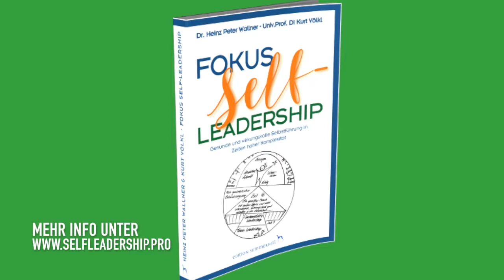Booktrailer Fokus Self Leadership Heinz Peter Wallner und Kurt Völkl 2017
Kurzer Videotrailer zum Buch: Fokus Self-Leadership – Gesunde und wirkungsvolle Selbstführung in Zeiten hoher Komplexität, Heinz Peter Wallner, Kurt Völkl, 2017, Edition Summerhill.

Print und eBook in allen Online-Shops/auf allen Portalen und im stationären Buchhandel erhältlich!

Über das Buch:

Ein starkes Plädoyer für die Selbst-Führung!
Wünschen Sie sich nicht auch, als Führungskraft in Ihre volle Wirkung zu kommen und ein motiviertes Team zu führen? Ihr Erfolg beginnt bei einer einfachen aber tiefgreifenden Erkenntnis: Self-Leadership ist die Basis jeder gelingenden Führungsarbeit! Dieses Buch bietet Ihnen einen direkten Weg in ein neues Führungsleben, das Freude bereitet und eine neue Freiheit garantiert.

Aber seien Sie bitte darauf gefasst, dass Sie dieses Buch in einen ernsthaften Veränderungsprozess bringt. Wenn Sie dieses Buch lesen und die Übungen befolgen, wird das seine Wirkung zeigen. Ihre Mitarbeiter und Mitarbeiterinnen werden sich wundern und Sie kaum mehr wiedererkennen.

Sie sind eingeladen, sich dem Wandel zu stellen und durch Self-Leadership einen gelassenen Umgang mit der hohen Komplexität unserer Zeit zu finden. Wenn Sie die Einladung annehmen, werden Sie schon sehr bald ein Programm in eine neue Führungszukunft starten!

Wir wünschen Ihnen bestes Gelingen, viel Freude, Glück und langfristigen Erfolg!

Heinz Peter Wallner und Kurt Völkl